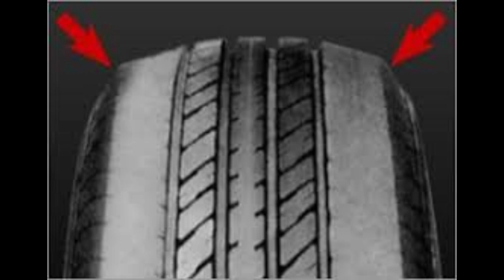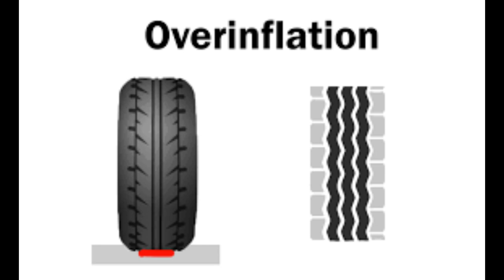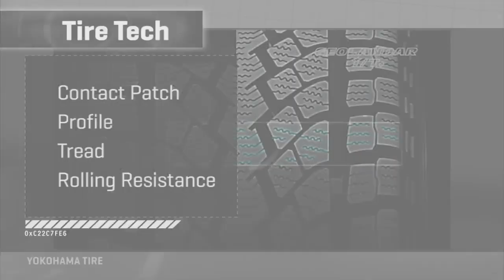Desgaste de las gomas explicado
Te explicamos los tipos de desgastes de las gomas.